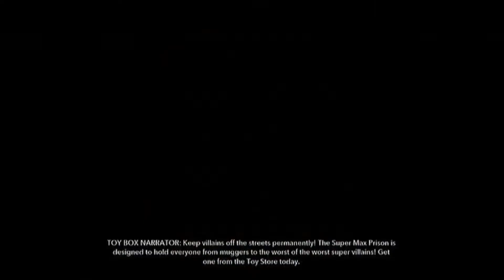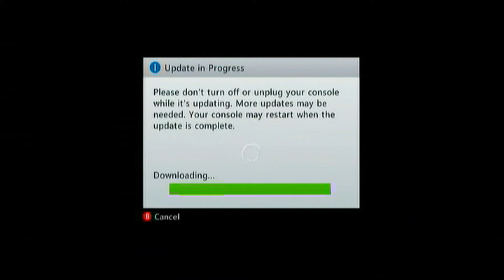Disney Infinity Gameplay - Part 2 - ACTION PACKED!!! (360/PS3/Wii U)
Disney Infinity - Gameplay includes Intro, Review, and the first few Incredible missions.
If you messed part 1 you should check it out on my channel.
Keep looking for more awesome Raygaming gameplays.